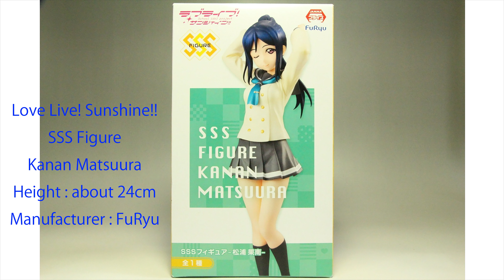Love Live! Sunshine!! SSS Figure Kanan Matsuura / ラブライブ！サンシャイン!! フィギュア 松浦 果南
Love Live! Sunshine!! SSS Figure Kanan Matsuura